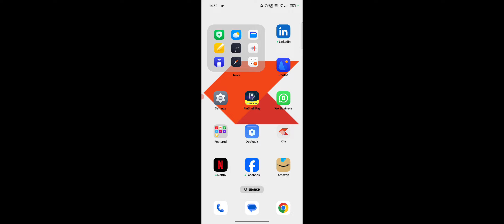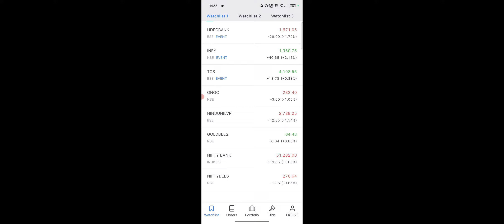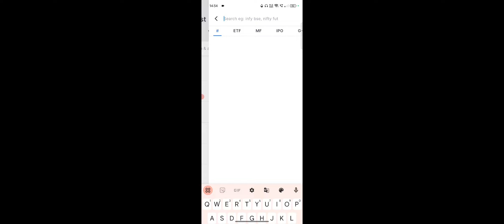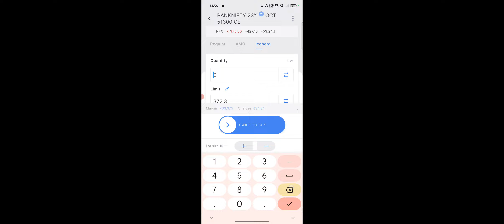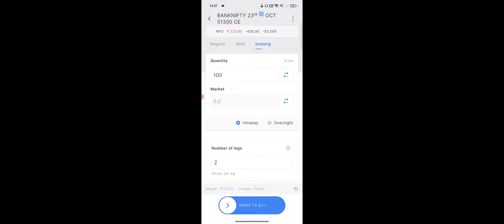Zerodha Kite Me Option Trading Kaise Kare, Zerodha Kite Option Trading For Beginners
Invest and trade with Kite by Zerodha, India’s largest retail stockbroker. Open an account now.